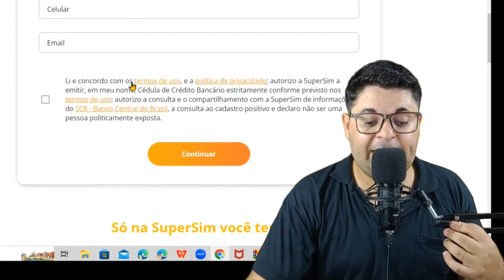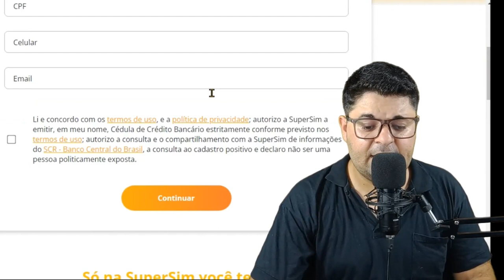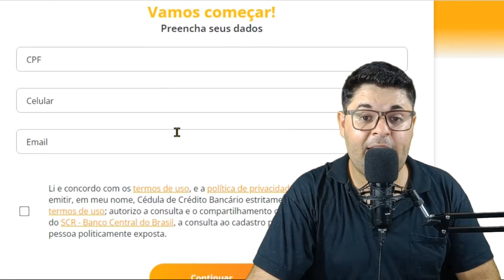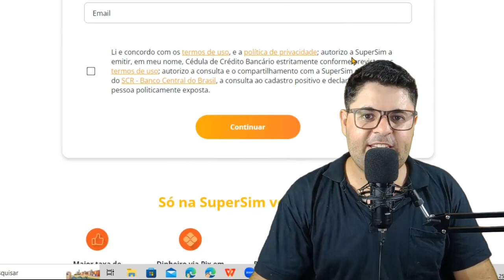EMPRÉSTIMO NEGATIVADO APROVA RÁPIDO NO PIX VALORES ATÉ 2500 REAIS [SUPER SIM].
👉 Compartilhe Facebook
👉 Compartilhe Instagram